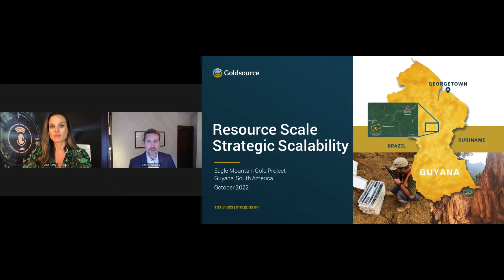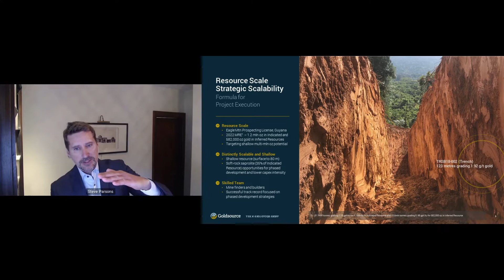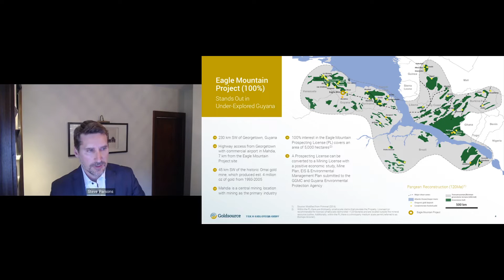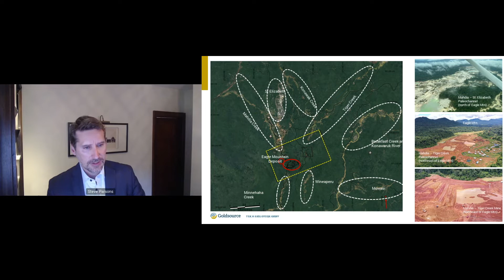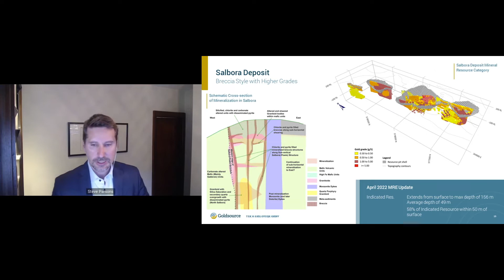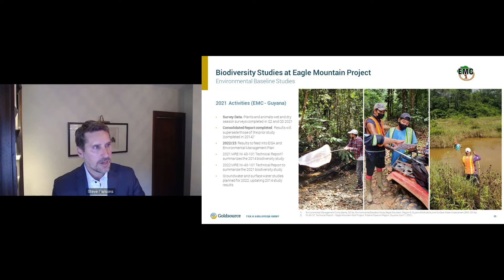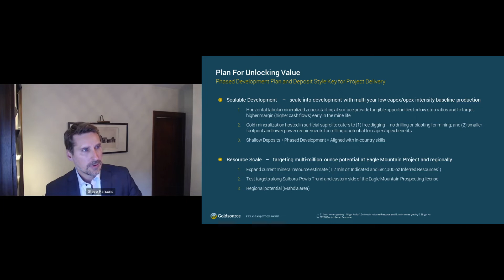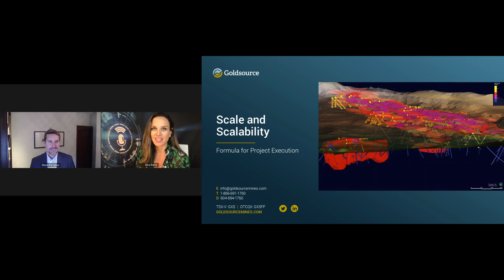Goldsource Mines Inc. (OTCQX: GXSFF) (TSXV: GXS)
Emerging Growth Conference 41 Metals Mining and Energy

Goldsource Mines Inc. (OTCQX: GXSFF) (TSXV: GXS) is a Canadian exploration company focussed on the 100%-owned Eagle Mountain gold project in Guyana, South America. The Company is led by an experienced management team, proven in making precious metals exploration discoveries and executing on phased project development in the Americas.

Keynote speaker: Stephen Parsons, CEO